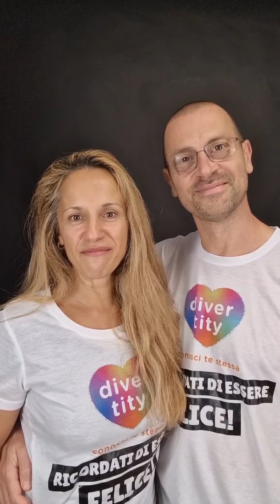Affrontare l'educazione sessuale ed affettiva con i figli ventenni.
Come affrontiamo l'educazione sessuale ed affettiva con i nostri figli ventenni. 🥰🥰🥰